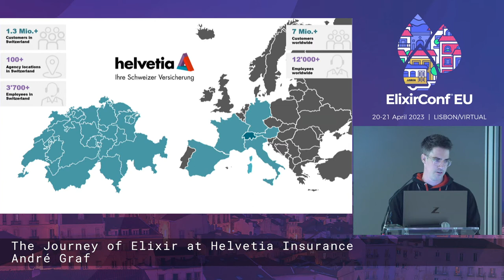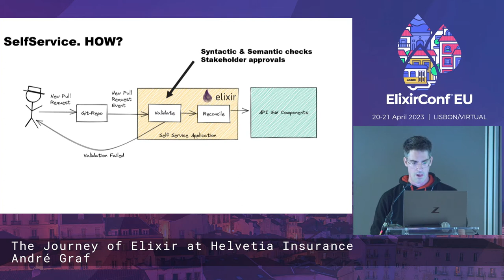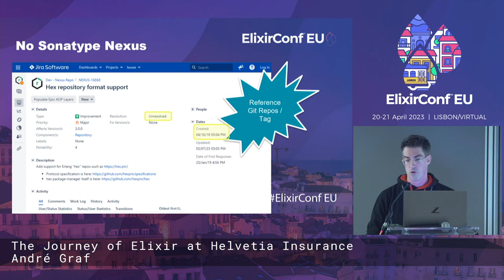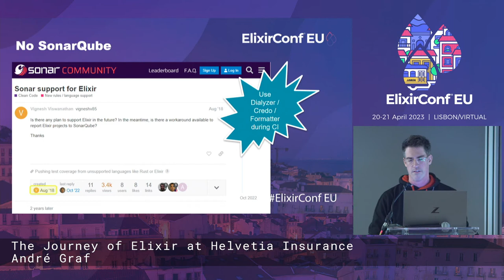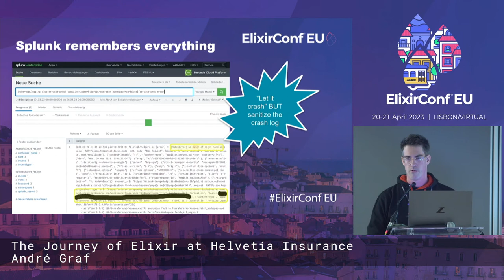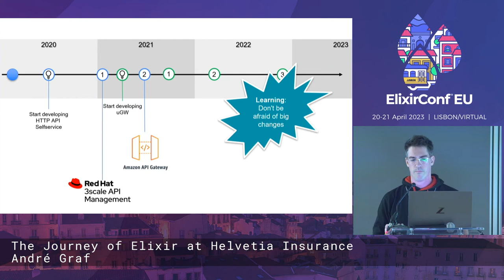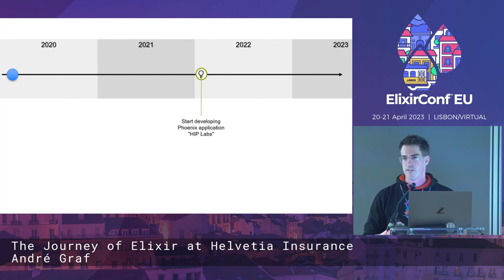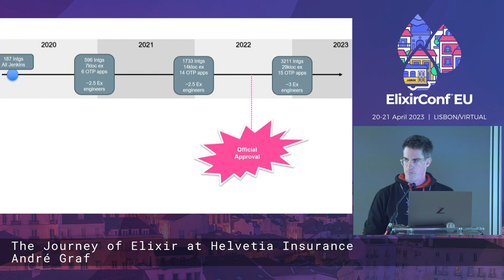The Journey of Elixir at Helvetia Insurance by André Graf | ElixirConf EU 2023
Helvetia recently adopted Elixir to replace several complex Jenkins pipelines that powered a Git-Ops based self-service for governance, provisioning and configuration of our Kafka streaming platform.

The initial success opened the possibility to implement further self-services with similar features for our API platform as well as supporting services in Elixir.

During this talk André Graf tries to answer the following questions:

Why did they choose Elixir for this journey and why not something else?
Why did they not stay with technologies already established in the organization?
How did the organization see the benefit of adopting Elixir as the best fit for this domain?
How did the organization get amazed by the power of Elixir?